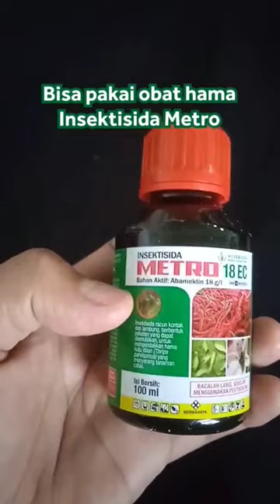Obat Mengatasi Hama Kutu Loncat Tanaman